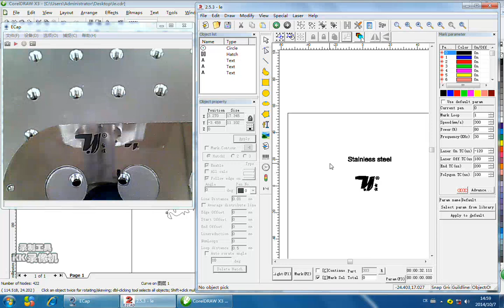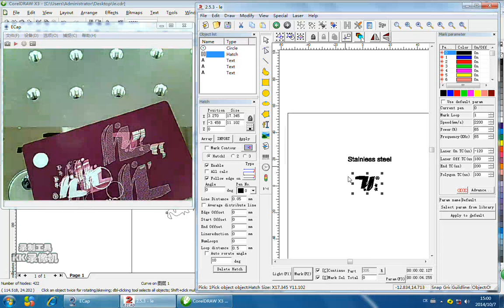Stainless steel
stainless steel marking